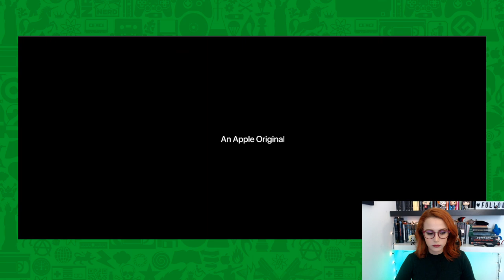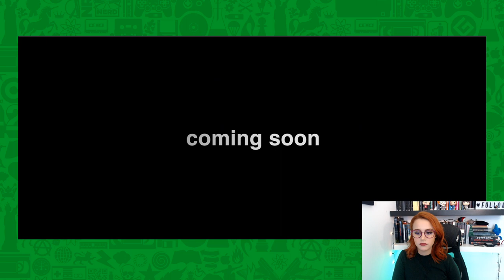BingeStream: The Morning Show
In questo nuovo BingeStream parliamo della serie rivelazione The Morning Show, prodotto originale di AppleTV+, con protagonisti Jennifer Aniston, Reese Witherspoon e Steve Carell.